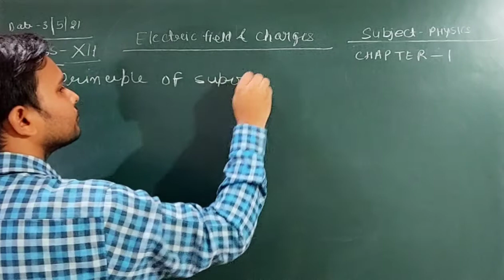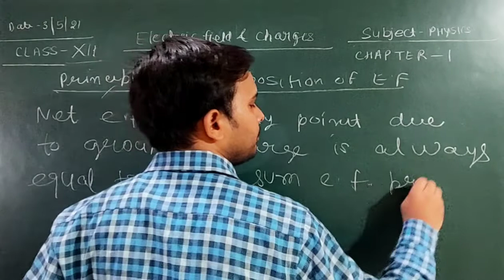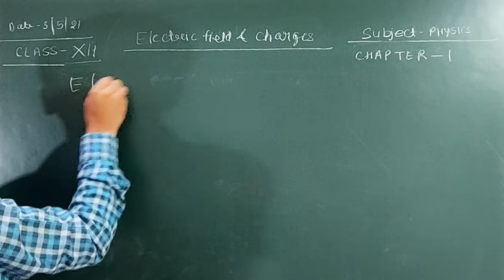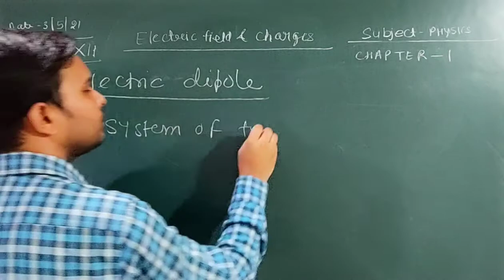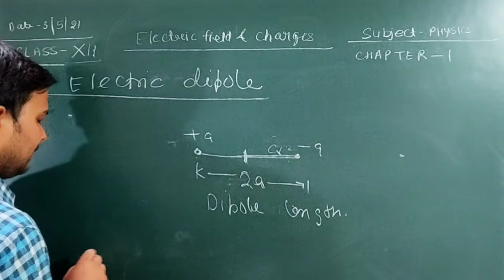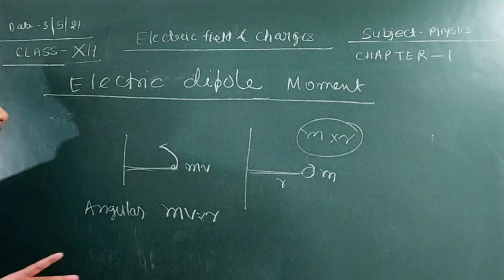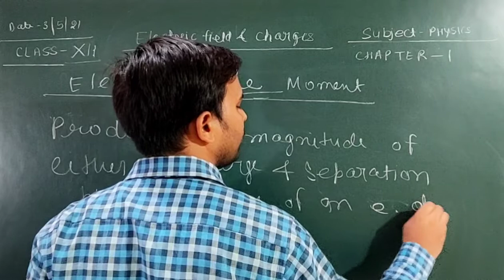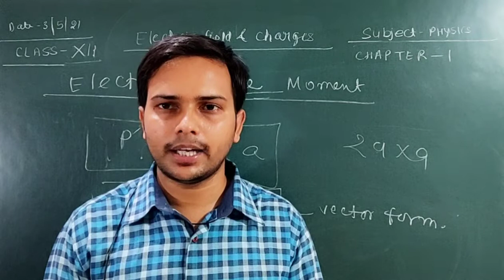Electric dipole || Class -12th || Physics Online CLASSES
In this video I started the first unit of physics of class -12thth.
in this video students I have discussed the electric dipole which is very necessary  for chapter 1 Chapter 2
lagauage is very easy which can be understand by any English medium student.

This video series strted for my younger brothers who can not go to school in the pendemic situation .this channel is very helpful to understand the physics of class -9th 10 and 11 12also

Himanshu Mishra
Director and founder of
Mishra Education
telegram chanel
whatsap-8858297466